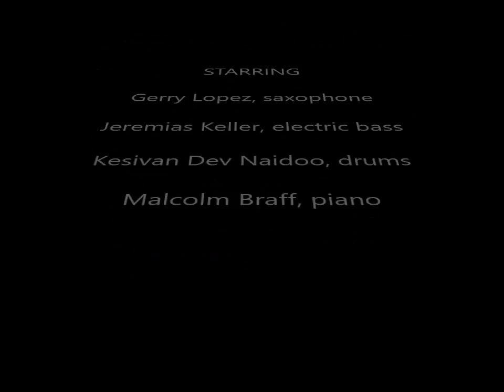Café du Tilleul 1 FEVRIER 18 MALCOLM BRASS Jazz Boeuf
Gerry Lopez, sax, Jeremias Keller, bass Kesivan Dev Naidoo, drums Malcolm Braff, piano